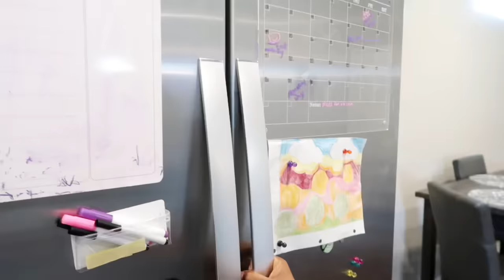The BIG Baby 🍼 : Siblings turn into BIG babies for 24 hours EP 1 | LAIYAFACE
Welcome to "The BIG Baby 🍼" on LAIYAFACE! Witness the hilarious chaos unfold as a simple chore mishap leaves their mom with a concussion, leading her to believe her young daughters have transformed into adorable babies. Join the laughter and adventures as these kids-turned-babies try to convince their confused mom that they're not infants. Don't miss EPISODE 1 of "The BIG Baby 🍼" for a delightful, family-friendly journey filled with giggles and heartwarming moments!

Staring @TheSalesFamily @AmoraReigns